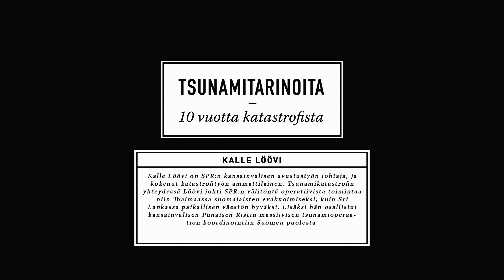TSUNAMITARINAT Kalle Löövi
Kalle Löövi on SPR:n kansainvälisen avustustyön johtaja, ja kokenut katastrofityön ammattilainen. Tsunamikatastrofin yhteydessä Löövi johti SPR:n välitöntä operatiivista toimintaa niin Thaimaassa suomalaisten evakuoimiseksi, kuin Sri Lankassa paikallisen väestön hyväksi. Lisäksi hän osallistui kansainvälisen Punaisen Ristin massiivisen tsunamioperaation koordinointiin Suomen puolesta.